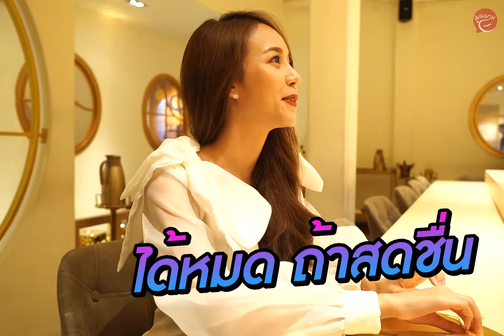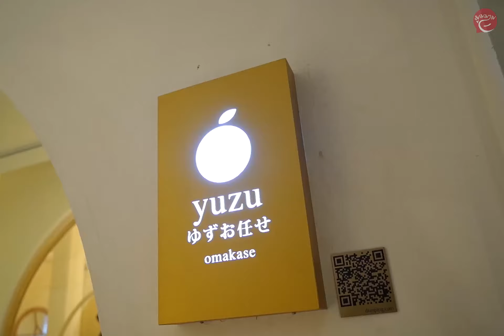MAYDAY : มาลอง Omakase หัวละ 9,500 บาท !!!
มาดูกันซิว่า Omakase หัวละ 9,500 บาท !!!
จะมีวัตถุดิบอลังการพรีเมี่ยมอะไรให้กินบ้าง

ติดตามช่องทางอื่น ของมูมมามที่นี่ !!